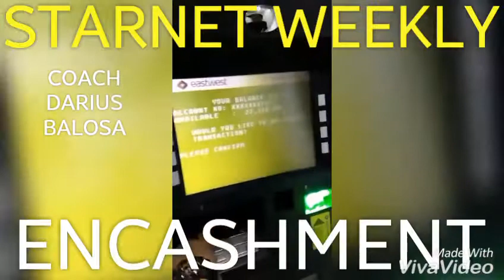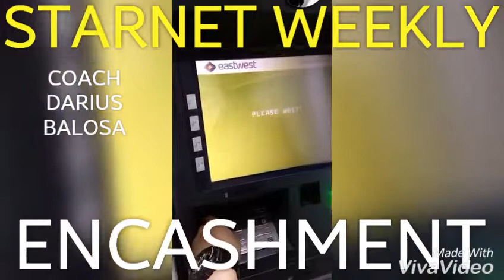Starnet Encashment (Commission)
Starnet weekly income